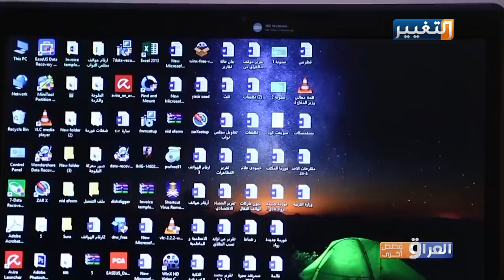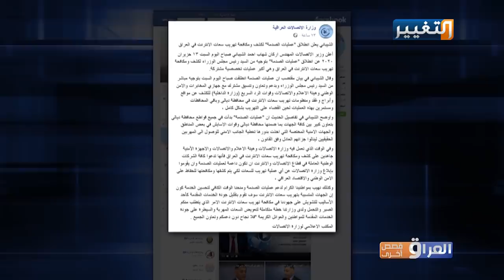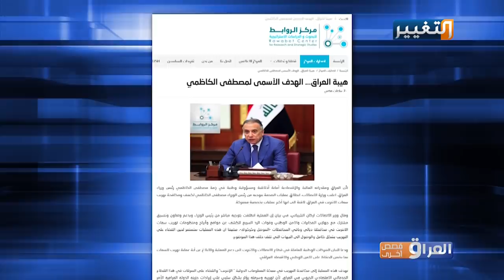على من قلب الكاظمي الطاولة؟ وما حقيقة سعات الانترنت؟ | العراق وقصص أخرى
برنامج العراق وقصص اخرى  - قناة التغيير
تقديم: ناجي ابو لوز